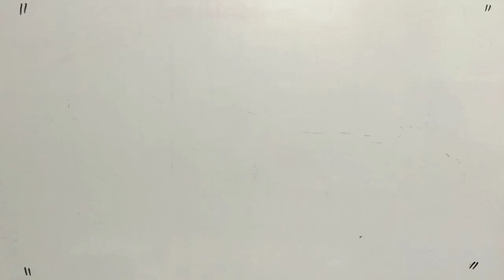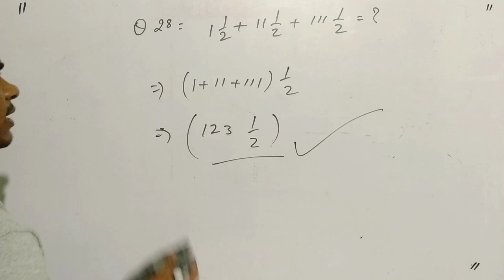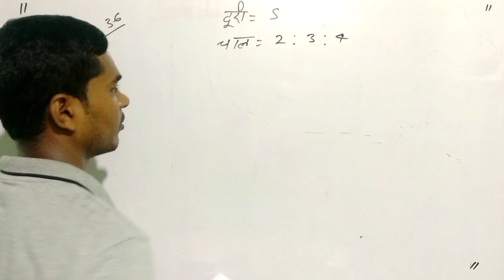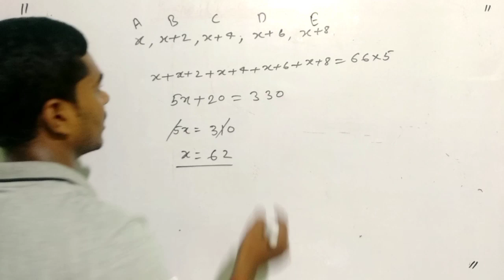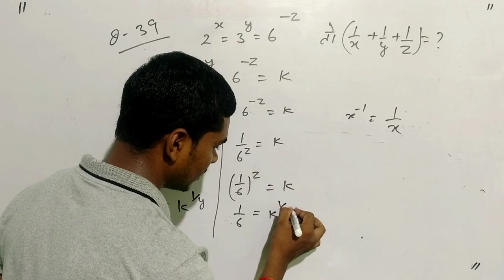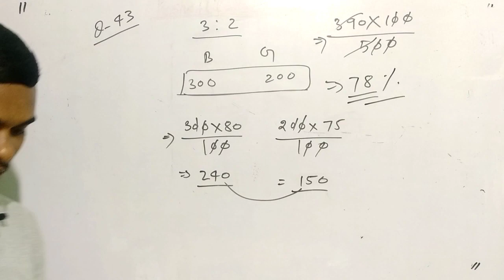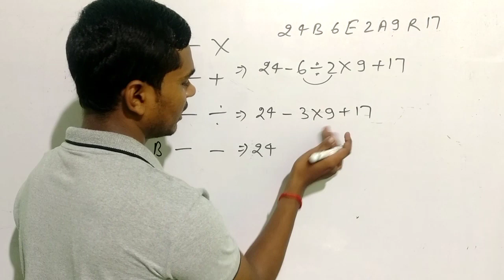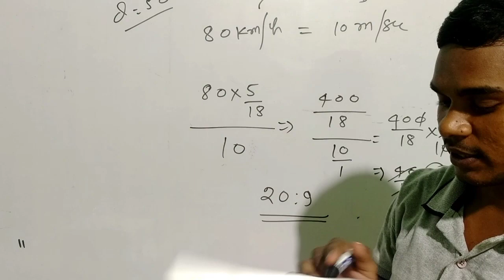Solving math's questions paper | Roshan classes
I do not take creids ,for any copyright things in my video s those belongs to it's rightful owner so if you want to me remove thinks that might belongs to you.

My you tube channel :- roshan classes

Teligram  :- roshan classes

Yah channel class :- 9,10,11,12 aur sabhi taiyari wale students ke liye hai . Es channel per physics, chemistry, biology ke saath-saath sabhi pratiyogi pariksha ke notes bhi milenge.